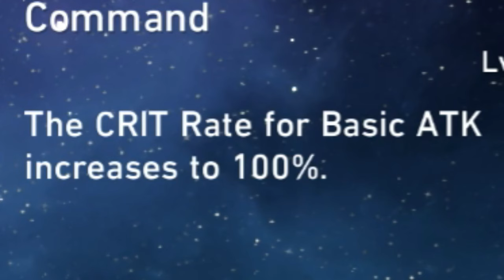Nothing can stop March... | Honkai: Star Rail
March is the best character in the game hands down.